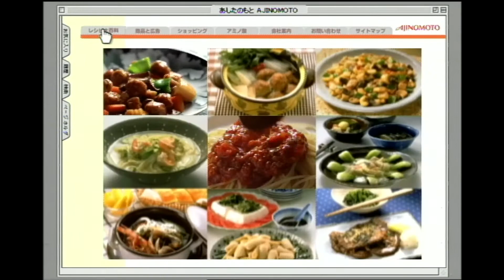일본 아지노모토 레시피광고 2000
광고주: 일본 아지노모토 / 프로듀서: 이소가와